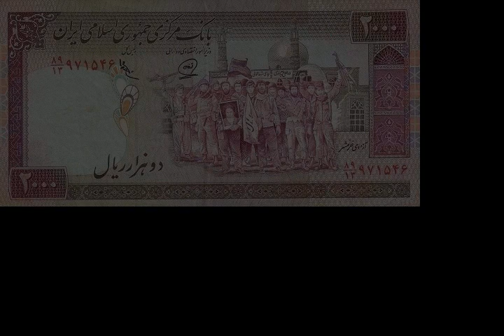Liberation of Khorramshahr - Wikipedia article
Video summary:
The battle of Khorramshahr, also known in Iran as the liberation of Khorramshahr (Persian: آزادسازی خرمشهر, romanized: Âzâdsâzī-ye Khorramshahr) was the Iranian recapture of the city of Khorramshahr on 24 May 1982, during the Iran–Iraq War. The city had been captured by the Iraqis earlier in the war, on 26 October 1980, shortly after the Iraqi invasion of Iran. The successful retaking of the city was part of Iran's Operation Beit ol-Moqaddas. It is perceived as a turning point in the war; and the liberation of the city is annually celebrated in Iran on 24 May.